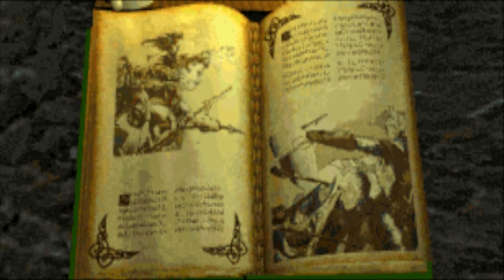[Mage] Daggerfall Unity [1] | Privateer's Hold | Introduction | Escape | The Mission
Welcome back to The Elder Scrolls II: Daggerfall, a role-playing game originally made by Bethesda for the MS Dos. For this playthrough, we are using the Unity remake of the game and a lot of mods to enhance the experience. The game involves navigating the sensitive political landscape of the Illiac Bay, a region of Tamriel on the fictional planet of Nirn comprising of the countries within the bay as well as the various fragmented powers surrounding it on both High Rock and Hammerfell. We have sent to the place on a mission by our Emperor Uriel Septim VII to investigate two curious instances, the shade of King Lysandus that roams the streets of Daggerfall at night and a letter that he sent to the Queen of Daggerfall a few years ago that never reached her. Despite being a dungeon crawler at heart, Daggerfall places a lot of emphasis upon the player's individual exploration as choosing one among the various political factions in the region as they navigate the complex mess that is the Illiac Bay. In this playthrough, we will be playing as a Spellcaster and will shift our focus towards the Mages' Guild and the Temple of Kynareath.

We are called into Emperor Uriel Spetim VII's throne room in the middle of the night to discuss a sensitive matter and a personal request. He wants us to sail for the Kingdom of Daggerfall in the morning to entertain two requests: one being the investigation into King Lysandus's ghost that has been plaguing the streets of the city at night, screaming vengeance and the second one being of lesser importance wherein we have to investigate a letter sent by Emperor Septim VII himself to the Queen of Daggerfall which has mysteriously disappeared.

As we set foot upon the ship and begin sailing to the Illiac Bay, days go by. However, a sudden storm appears, causing our ship to get wrecked and leaving us with nowhere to go. Luckily, we find a cave to hide in. Unluckily, the storm causes a mud-slide that seals us inside as soon as we had begun warming ourselves by our campfire. Luckily, we feel the draft of wind coming towards us and a light just faintly visible from the end of the tunnel. We decide to steel our nerves and trudge forward to find a way out or die trying. Hopefully, all the gold spent on our education as a mage before Emperor Uriel Spetim VII hired us under his wing will come of use in whatever challenges we face ahead.

We find a hidden door that leads into a structure of sorts and find ourselves face-to-face with a giant, voracious rat that is caught off guard and hungry for our meat. Slaying the pest, we move on to find a similar bat and then an imp. Thankfully, we chose to pack the Ebony Blade that the emperor gave us for we would not have been able to eliminate it otherwise. We moved ahead to find a Human of all things in this place. The person seemed like a Privateer and it suddenly dawned on me that we are perhaps in a Privateer's Hold.

We slay him and proceed ahead to find not one, but two enemies: one bat and one skeleton. Knowing ourselves to provide no contest to the latter, we let the bat and skeleton fight among themselves while we made a mad dash for the King's Throne in what seems to an abandoned castle turned into a Privateer's Hold and use the lever beside the chair to climb on top of the wall. From there, it was only a matter of following the draft of the wind which was now much stronger signifying that we were getting closer to the exit.

We finally found it with one Imp guarding the entrance. However, our blade was quick and true as the Imp found it's heart plunged by it in our very first strike itself and we found a way out.

Having escaped, we immediately pulled out our map to orient ourselves and find shelter. We decided to keep travelling until we reached Daggerfall, stopping only at inns for the night. We finally reached the city after 14 days of travel and found a nice shop to sell our haul from the dungeon and purchase some necessary upgrades. After that was done, we found a tavern for the night and delegated the task of asking about the letter and investigating King Lysandus's Shade to the Strangeblood of Tomorrow.

Here is how we escaped from Privateer's Hold:

00:00 The Tale of the Elder Scrolls
00:54 Emperor Uriel Septim VII's requests
03:04 Escaping Privateer's Hold
13:04 Travelling to Daggerfall
16:20 Parting Words